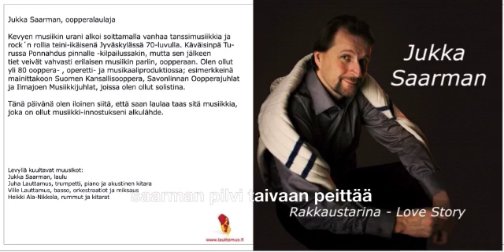Jukka Saarman, pilvi taivaan peittää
Jukka Saarman